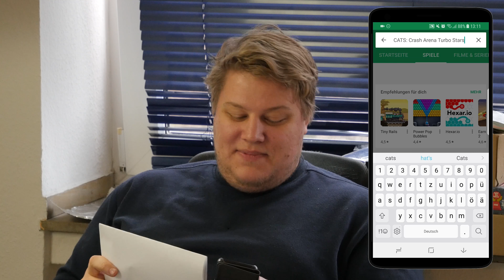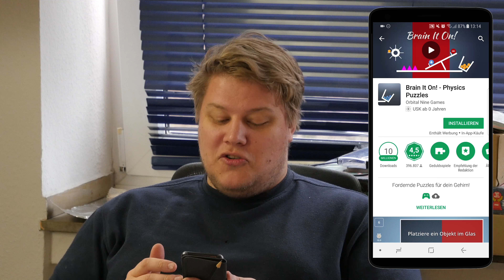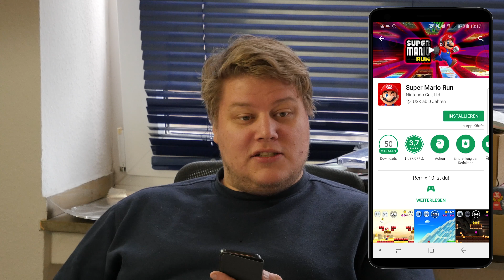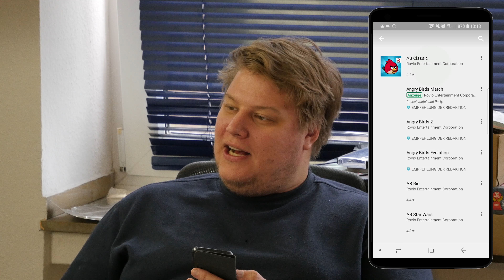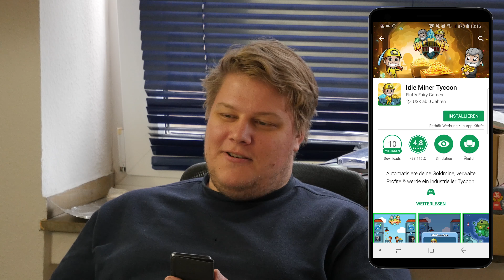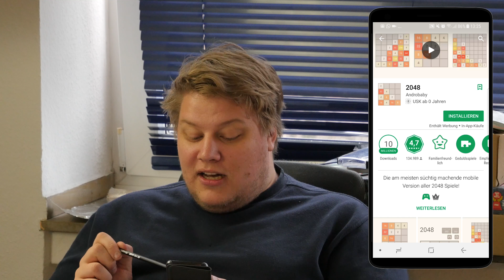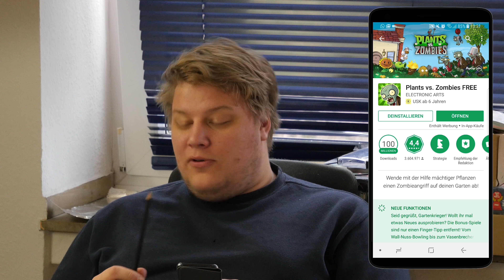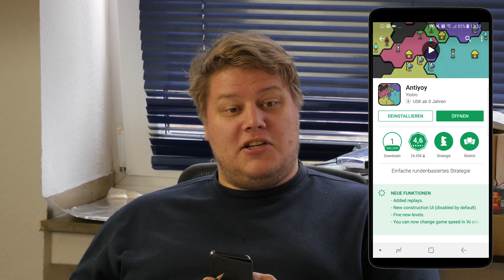Die Bewertung ist heiß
In der neuen Gameshow "“Die Bewertung ist heiß“" erraten unsere Kandidaten mit dem Google Play Store die Bewertungen einzelner Gaming-Apps

Mehr Videos von PietSmiet gibt es in der Playlist auf Youtube

Die Bewertung ist heiß zeigt dem Zuschauer das unfassbare können und wissen einzelner Mitglieder von PietSmiet einschätzen zu können, wie oft Gaming-Apps bewertet wurden.

Dieses Video und die Idee ist in Zusammenarbeit mit Google Play Store entstanden.